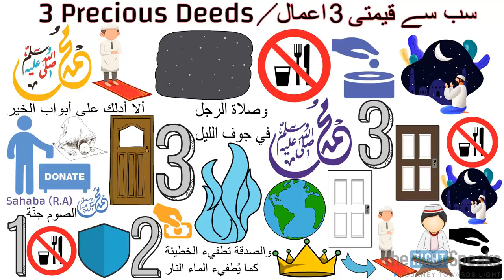3 Precious Deeds for a Muslim | Qari Sohaib Ahmed Animated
3 Precious Deeds for a Muslim | Qari Sohaib Ahmed Animated